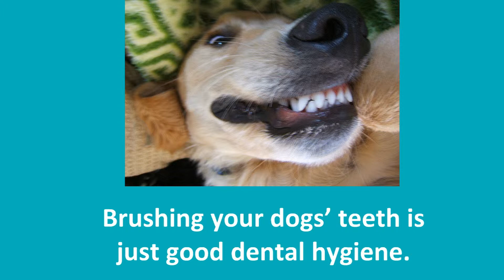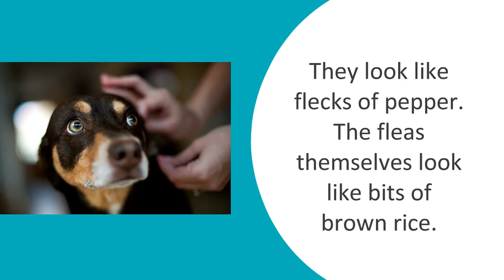Doggie Hygiene | How To Take Care Of Your Pet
Doggie Hygiene and how to take care of your pet dogs hygiene.

Healthy dogs actually don’t need to be washed all that often, but humans prefer to bathe them so that they have a more pleasing smell and appearance.

It is also a good time to perform some other necessary “dog maintenance” such as cleaning the ears, checking for ticks and fleas, and brushing the teeth.
Since many dogs do not like to sit still for any of these activities, it can be a good idea to do them all at once.

𝐁𝐫𝐮𝐬𝐡𝐢𝐧𝐠 𝐃𝐨𝐠𝐬’ 𝐓𝐞𝐞𝐭𝐡

Brushing your dogs’ teeth is just good dental hygiene.
Most vets recommend that it be done DAILY but at least twice a week to ensure your dog maintains healthy teeth and gums.
The dog should have its own toothbrush and special toothpaste designed for dogs.

𝐂𝐡𝐞𝐜𝐤𝐢𝐧𝐠 𝐟𝐨𝐫 𝐓𝐢𝐜𝐤𝐬 & 𝐅𝐥𝐞𝐚𝐬

Ticks are nasty little arachnids (they’re eight-legged creatures like spiders, and therefore are not insects) that will latch onto your dog’s skin and make its blood their meal ticket.

The best place to look for these bugs in under the collar or on the dog’s underbelly, buried in the fur. If found they can be removed with tweezers.

𝐂𝐥𝐞𝐚𝐧𝐢𝐧𝐠 𝐭𝐡𝐞 𝐄𝐚𝐫𝐬

Pet supply stores sell special solutions for cleansing a dog’s ears.
Dogs can easily get ear mites, small insects which live in the ears and feed of the waxy secretions there.
Over time the bodies of these short-lived creatures build up and form a black, dirty substance. Using a cotton swab dipped in a bit of this solution, gently clean the inner ear.

Love Your Pet.❤️Love Their Smile!

Did you find this video helpful? Consider buying a Pet Toothbrush for a shelter home caring for pets?

“You Know How Pet Parents Struggle to find the best way to clean their Pets Teeth!
And how difficult, messy and stressful this can be when trying to care for their dental health.”
𝐖𝐞 𝐒𝐨𝐥𝐯𝐞 𝐓𝐡𝐢𝐬.
We do this by designing, formulating and engineering premium quality dental care products that work and are 𝐸𝐴𝑆𝑌 𝑇𝑂 𝑈𝑆𝐸 with 𝑁𝑂 𝑀𝐸𝑆𝑆 and 𝑁𝑂 𝑆𝑇𝑅𝐸𝑆𝑆! Tring to make life a little easier for you and your beloved pets. Love Your Pet? Love Their Smile! For a Healthier Happier Pet Visit:

💡 𝐓𝐈𝐏𝐒 𝐎𝐍 𝐏𝐄𝐓 𝐃𝐄𝐍𝐓𝐀𝐋 𝐂𝐀𝐑𝐄: Hi there! New to the Petdentist channel? If so, here's what you need to know -- We like pets and animals ALOT, so we use this channel to explore dental health, and effective dental care products, to help you clean your pets teeth, prevent gum disease, and increase happiness and longevity with your pets in an easy no stress way.
Join our growing community for new videos on tips and education in your pets dental health and best oral care hygiene solutions!

Thank you for supporting Petdentist.co.uk so we can continue to provide interesting and relevant content on a regular basis.